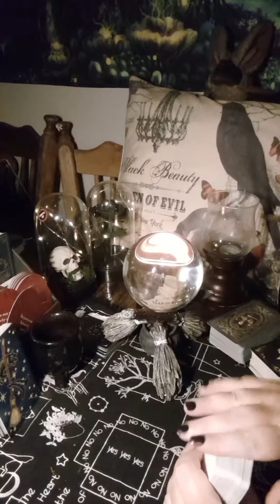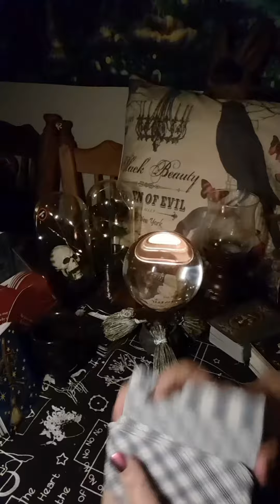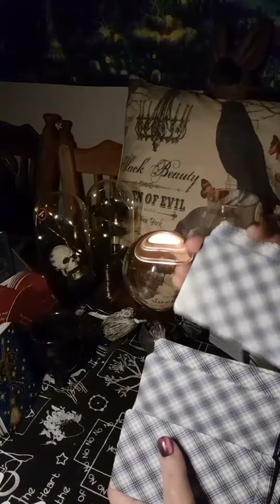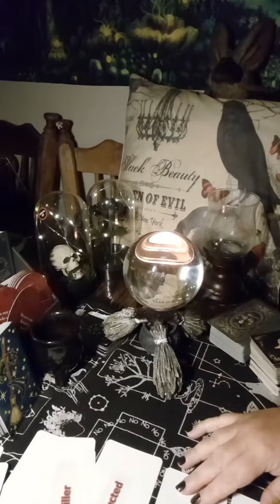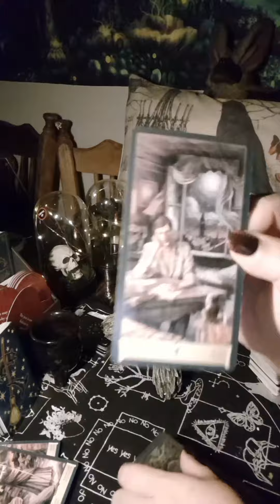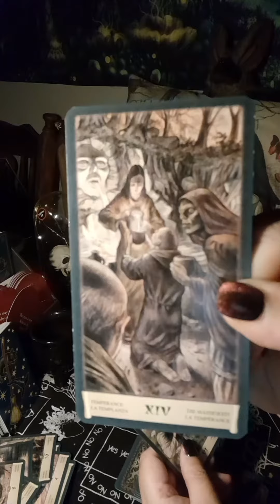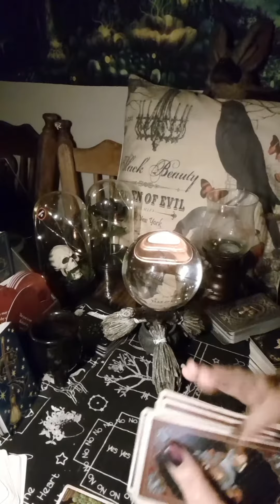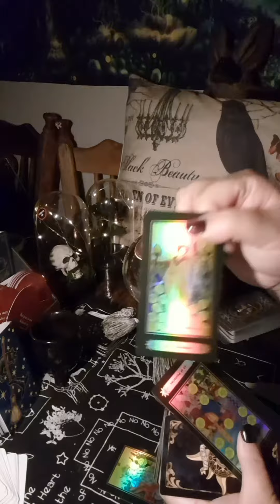Michael Vaughan 'Precious Monkey' Missing since 2021 Psychic Energy Reading - this was tough..